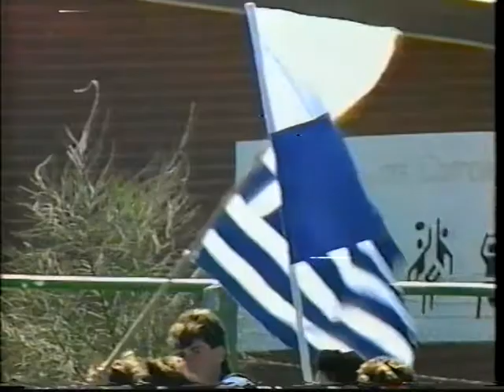South Melbourne Hellas vs Heidelberg United Alexander, Round 11 1989, National Soccer League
South Melbourne Hellas vs Heidelberg United Alexander, Round 11, March 27 1989, National Soccer League, at Middle Park.

The match highlights are preceded by a short intro featuring Greek dancing and scenes from a Hellas vs Alexander veterans match, all of which were part of Hellas' 30th anniversary celebrations.

South Melbourne
Bruce MacLaren, David Healy, Steve Blair, Paul Fernandes, Steve Tasios, Paul Wade, Peter Tsolakis, Mike Petersen, Angie Postecoglou, Paul Trimboli, Kimon Taliadoros. Subs: Bobby Russell, Danny Wright.
Goals: Paul Wade, Peter Tsolakis, Paul Trimboli, Kimon Taliadoros

Heidelberg United
Michael Chatzitrifonos, Nick Ousalkas, Alan Scott, Steve Douglas, John Kanesoulis, John Stewart, Claude Lucchesi, Peter Tredinnick, Angie Goutzioulis, Willie Raynes, Phil Stubbins. Subs: Jon Burgess, Ike Alagiozidis.
Goal: Alan Scott